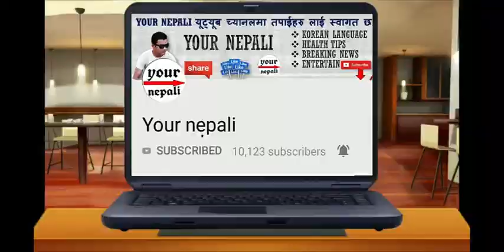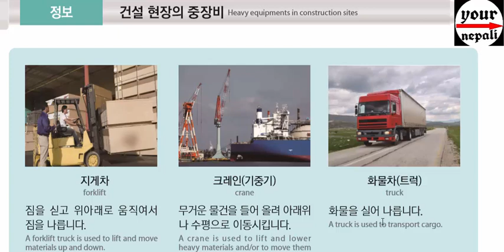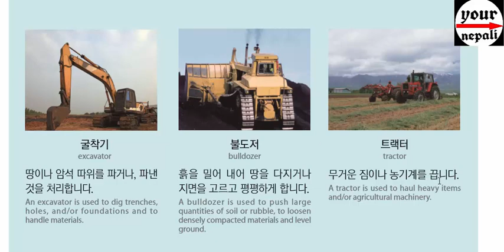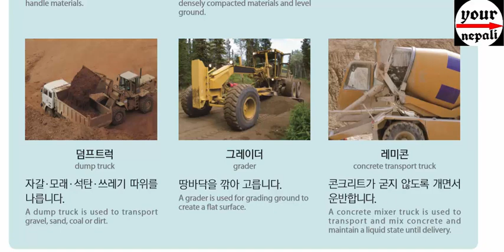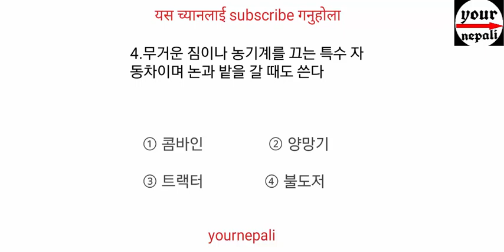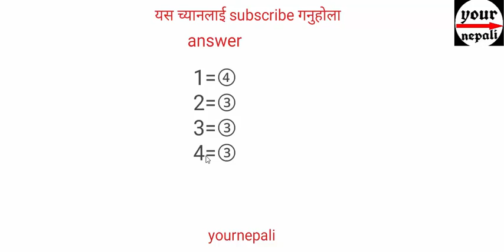SPECIAL CLASS WITH FEEDBACK EPS TOPIK 2019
YOURNEPALI KOREAN NEPALI LANGUAGE#